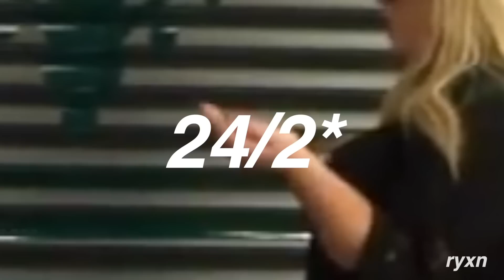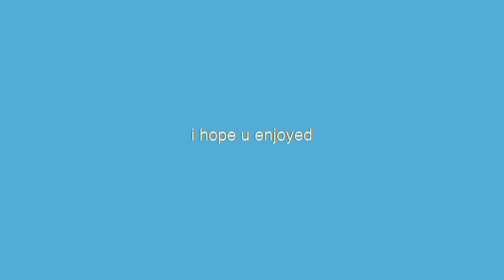gemma collins is claustrophobic darren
THEY DONT GET IT IM COSTROFOBIC

IG & TW: itxryxxn